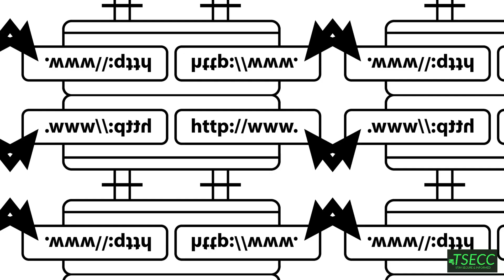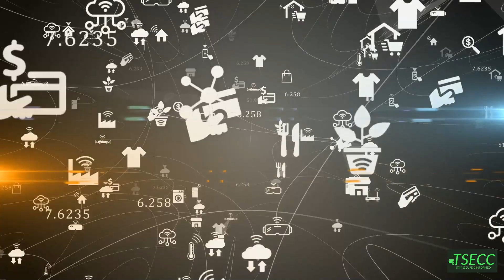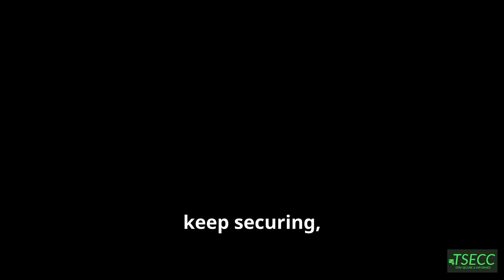URL vs URI And URN Explained | Understanding URLs vs URIs vs URNs with Examples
Unlock the mystery behind URLs, URIs, and URNs. We'll break down the components of a URL, such as the scheme, domain name, and query, using a practical example: ' Learn how URIs provide a broader scope, including examples of email and LDAP addresses. Dive into the world of URNs, which uniquely identify resources, like 'urn:isbn:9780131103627' for books. Understanding these distinctions is crucial for cybersecurity—secure your web applications, manage network resources, and protect data effectively. Stay informed and vigilant in the digital world.

00:00:00
Introduction

00:00:07
Understanding URLs

00:00:40
Understanding URIs

00:01:17
Understanding URNs

00:01:52
Quick Recap

00:02:09
Importance for Cybersecurity

00:02:30
Conclusion